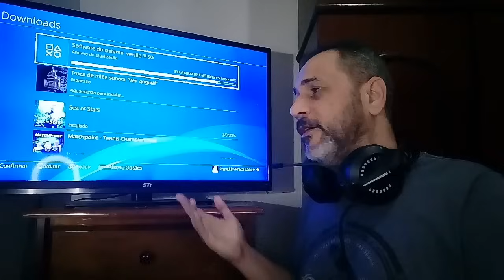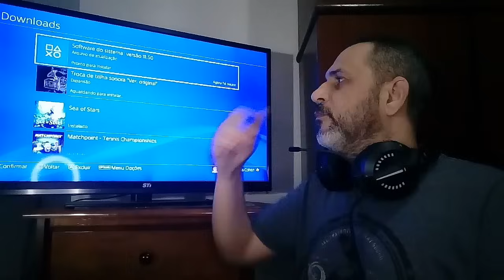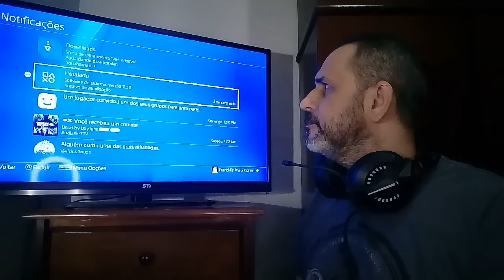DE NOVO SONY? NOVA ATT DO PS4 COM PROBLEMAS? ATUALIZEI O MEU E VAMOS VER!